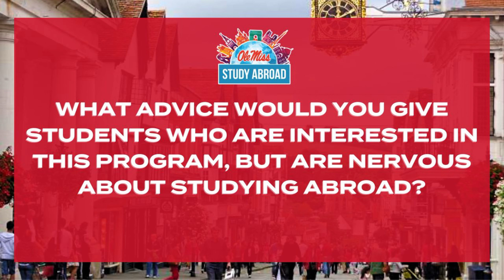Discovering Musical Theater in Surrey, United Kingdom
We sat down with John Carden to talk about his Summer Musical Theater Program in Surrey, United Kingdom

Here is the link to the program page!

Host: Millie West
Editor: Kirsten Arnsdorff